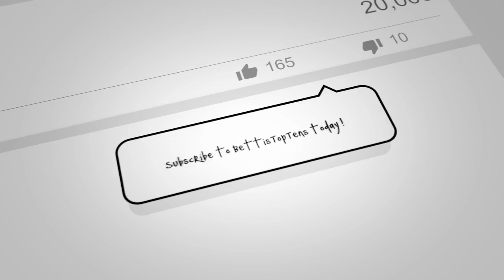Top 10 NBA players From the University of Kentucky - ( 2018 Edition)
Top 10 NBA Players from the University of Kentucky, I think Kentucky breeds the best NBA Players today, after watching this list you be the judge and let me know if I should do one for DUKE and UCLA, cause I can ! Enjoy !